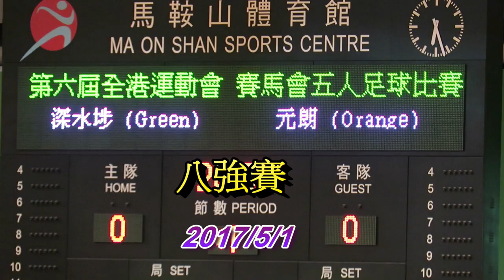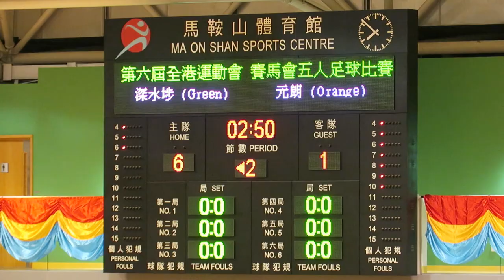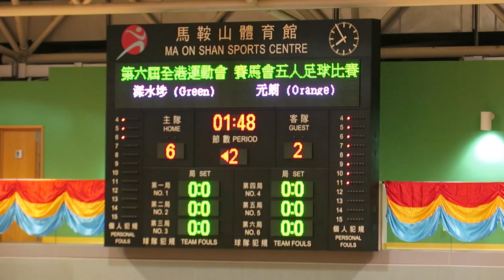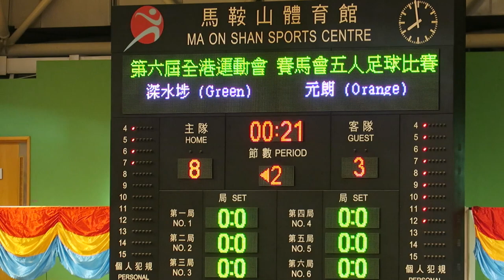深水埗vs元朗(2017.5.1.第六屆港運會五人足球八強賽)精華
2017.5.1.馬鞍山體育館 18:30 深水埗(青) 8 : 3 元朗(橙)